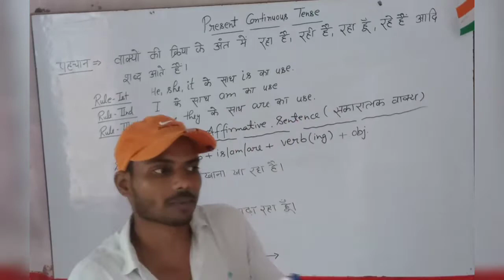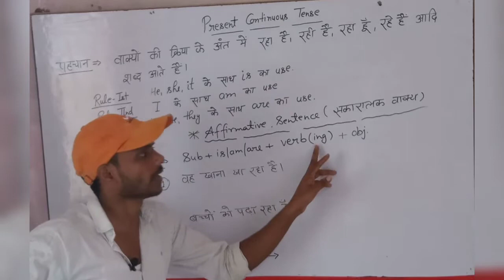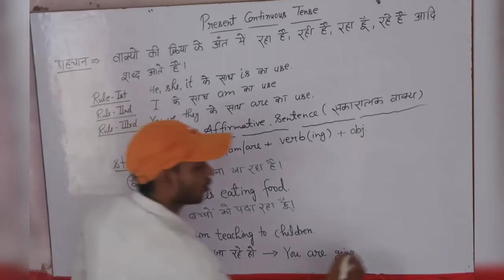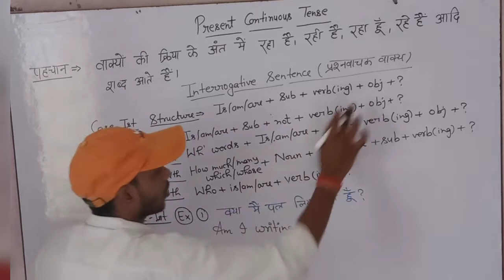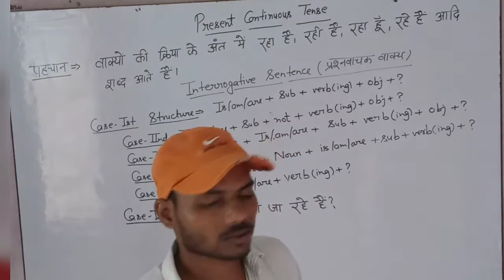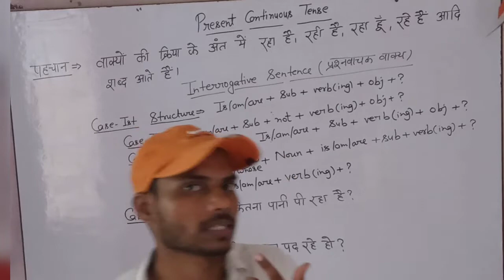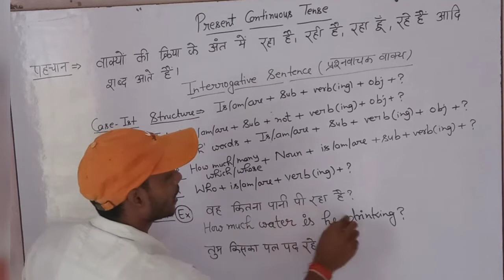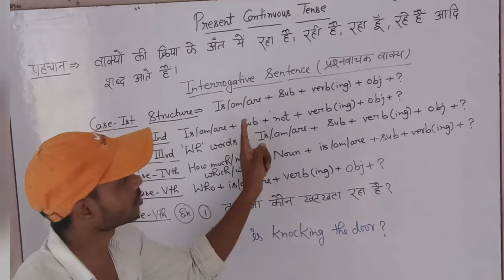Present Continuous Tense||English Grammar||How to Make Tense Sentence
About this video and channel-
In this video We will talk about Tense .Very easy method , easy explaination ,with concept
We will learn class 6,7,8,9,10 Classes subject like(Math,English,Science) and strategy to get maximum marks in board exams and motivational stories of actor,sportsman and many more
                                      "THANKS"
Tense Solution
Class 9 and 10 English grmmar
Aman pathan with KathanAbout this video and channel
                                      "THANKS"
English grammar Solution
Class 9 and 10 Tense
Present Continuous Tense
Up board English solution
Aman pathan with Kathan